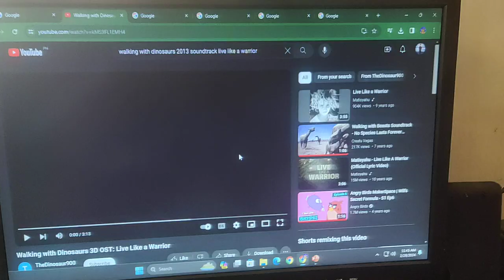Walking with Elephants (2013) Cast Video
This is my Walking with Dinosaurs 2013 Spoof.

Dedicated to:
Animal and Human Ohana, Fiver and Heather's Channel, Oscar Marrero, Anika Boomheart, Sophia's Channel and Tyrannosaurus Rulez